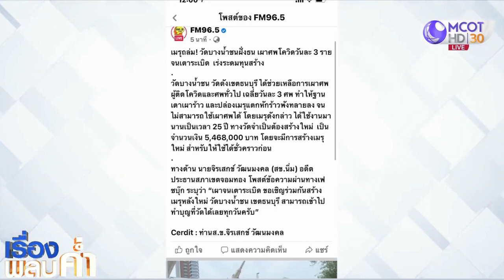วัดดังย่านฝั่งธน เผาโควิดจนเมรุพัง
วัดบางน้ำชน ย่านฝั่งธนซ่อมอุโบสถไม่ทันเสร็จ เมรุเผาศพผู้ป่วยโควิดพังซ้ำอีก วอนญาติโยมช่วย